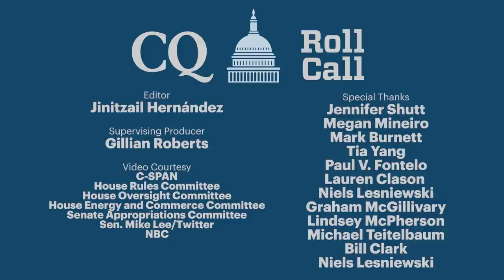The Astros, hot mics and Sasse getting sassy — Congressional Hits and Misses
Sen. Ted Cruz and Rep. Sheila Jackson Lee cheered on the Astros with no mention of the cheating scandal, Rep. Brian Mast called out a spicy hot mic and Sen. Kyrsten Sinema brought Casual Tuesday to the Senate.

Meanwhile, we learned Sen. Thom Tillis used to “Walk like an Egyptian” and Sen. Ben Sasse gave Sen. Cory Booker the business.

All that and more in this week’s Congressional Hits and Misses.